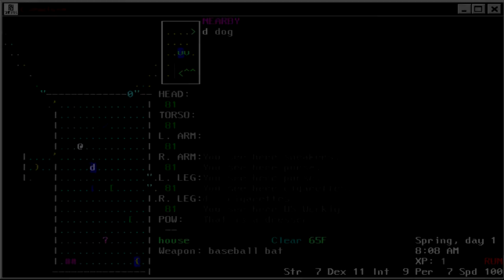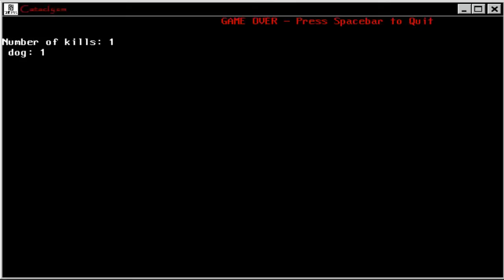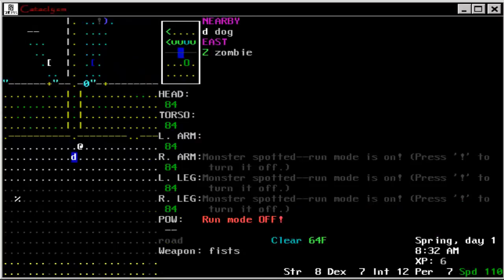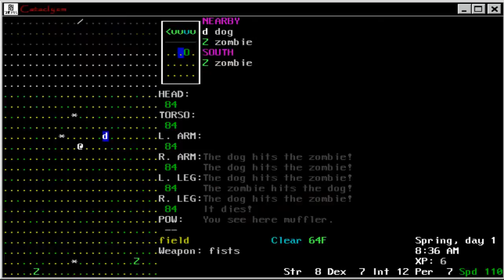Let's Play: Cataclysm: Ep.5 R.I.P Hopes and Dreams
That was utterly fun. Hope you all enjoyed for now!

P.S. You guys should like the next series I'm doing! :D